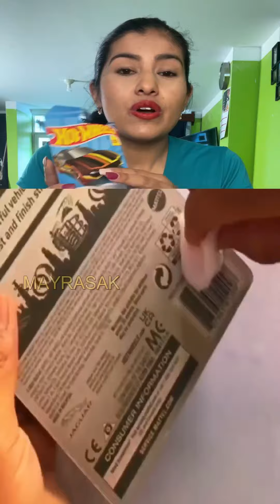✅Labial 💄con COMPARTIMENTÓ Oculto 😳 omprobado VARIOS Hacks 🤯 CAPITULO 33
5️⃣k✔️15/09/2021
 1️⃣0️⃣k✔️16/09/2021
 1️⃣5️⃣k✔️20/09/2021
 2️⃣0️⃣k✔️25/09/2021
 3️⃣0️⃣k✔️30/09/2021
 4️⃣0️⃣k✔️01/10/2021
 5️⃣0️⃣k✔️02/10/2021
 8️⃣0️⃣k✔️05/10/2021
 1️⃣0️⃣0️⃣k ✔️14/10/2021
 1️⃣3️⃣0️⃣k✔️30/11/2021
 1️⃣8️⃣0️⃣k✔️04/12/2021
 2️⃣0️⃣0️⃣k✔️15/12/2021
5️⃣0️⃣0️⃣✔️
8️⃣0️⃣0️⃣✔️
1️⃣  M ✔️
✴️Tambien vendo PAÑALES  de TELA, si te interesa te dejo el link de mi pagina de FACEBOOK en donde los vendo:
Cualquier duda estoy a tus ORDENES, damos ASESORIA  durante todo el proceso del PAÑALEO.